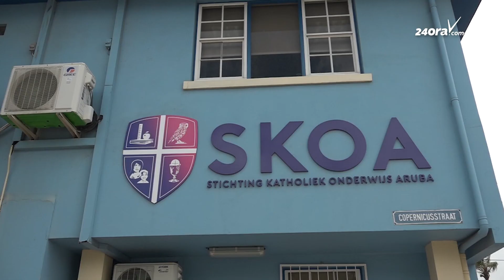Rudy Lampe (RED): No por keda tapa mal maneho di SKOA cu placa di pueblo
Manera ta conoci, SKOA a perde otro caso den e asunto di werkster, pero loke no ta conoci ta cu awo SKOA ta bay enfrenta decenas di caso di e otro werksternan. E ta logico, si un werkster a gana, e sentencia ta bay conta pa tur otro werkster di SKOA. Gobierno a haci un ultimo intento pa scapa SKOA prome cu e perde saco cu cangreu.